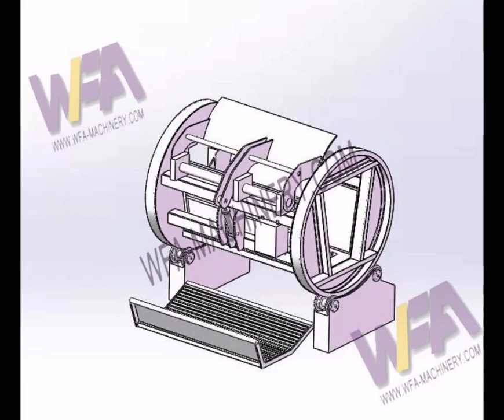WFA Cow Ritural Halal Killing Box of Buffalo Abattoir Machine For Cattle Slaughterhouse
# WFA abattoir Halal Slaughter Machine For Cattle Cow Slaughterhouse Abattoir Equipment
slaughterhouse equipment for cattle abattoir
Slaughtering line machines produced by WFA factory